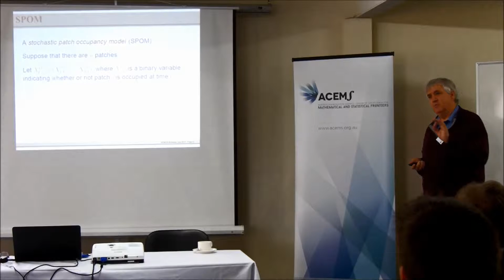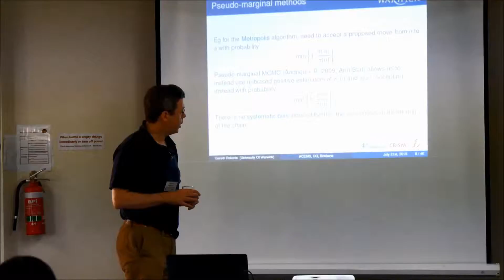ACEMS Workshop at The University of Queensland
The UQ Node for the ARC Centre of Excellence for Mathematical and Statistical Frontiers (ACEMS) hosted a workshop on "Monte Carlo Methods for Spatial Stochastic Systems."  Participants talked about the workshop and how it went.